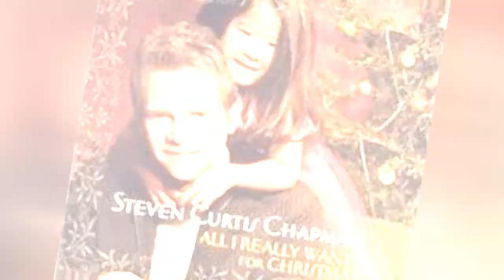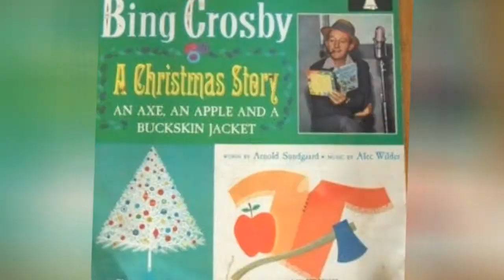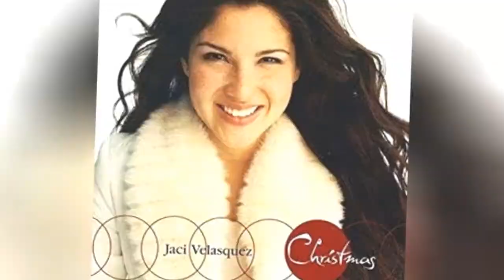Christian Christmas Albums 🧡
Thislist of Christian Christmas albums features some of the best Christian Christian songs. As is the case with any good Christian Christmas music playlist, this collection features Gospel and Christian Christmas Carols from many of your favorite traditional and classic artists and bands, as well as great new Christian Christmas music. From all your nostalgic favorites the the modern evangelical wonders being sung by top Christian artists from around the US, these beautiful carols with help set a wonderful Christmas mood for you and your entire family the entire holiday season. Enjoy and have a blessed Christmas.
...more
0:00 - Intro
0:00:08 - Happy Christmas Vol. 5
0:00:15 - Offerings Christmas
0:00:22 - The Living Room Sessions: Christmas
0:00:29 - A Windham Hill Christmas: I'll Be Home for Christmas
0:00:38 - A Celtic Season: A Windham Hill Collection
0:00:46 - A Windham Hill Christmas: The Night Before Christmas
0:00:55 - A Windham Hill Christmas
0:01:02 - WOW Gospel Christmas
0:01:10 - WOW Christmas
0:01:17 - WOW Christmas Red
0:01:25 - Worship Jamz
0:01:32 - Unexpected Gifts: 12 New Sounds Of Christmas
0:01:40 - Songs 4 Worship: Christmas
0:01:48 - Sacred Christmas
0:01:55 - Pure Pop
0:02:02 - Mass for Christmas Morning (Gabrieli Consort & Players feat. conductor: Paul McCreesh)
0:02:14 - Joy to the World: Hymns of Christmas
0:02:21 - iWorship Christmas
0:02:28 - Heavenly Christmas
0:02:35 - Happy Birthday, Baby Jesus, Volume 2
0:02:44 - Happy Birthday, Baby Jesus, Volume 1
0:02:53 - God With Us: A Celebration of Christmas Carols & Classics
0:03:02 - City on a Hill: It's Christmas Time
0:03:10 - Christmas Mass in Rome (Gabrieli Consort & Players feat. conductor: Paul McCreesh)
0:03:20 - Christmas at the Vatican
0:03:27 - Celebrating Christmas
0:03:34 - Christmas Offerings
0:03:41 - Christmas: Our Gifts to You
0:03:48 - Osmond Family Christmas
0:03:55 - We Wish You a Merry Christmas
0:04:02 - He Is Christmas
0:04:09 - The Music of Christmas
0:04:16 - Christmas Is All in the Heart
0:04:23 - All I Really Want for Christmas
0:04:31 - The Dawn of Grace
0:04:38 - A Christmas Song